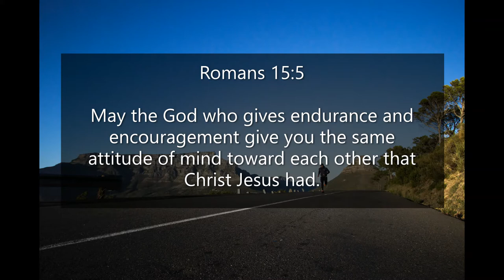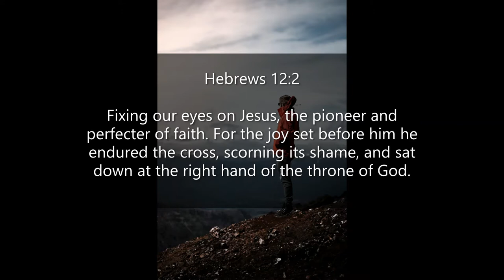Inspirational Quotes - About Endurance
If you like Inspirational Quotes  - About Endurance video, please do not forget to hit the subscribe button and the bell icon to notify you, we are uploading new inspirational quotes every day.